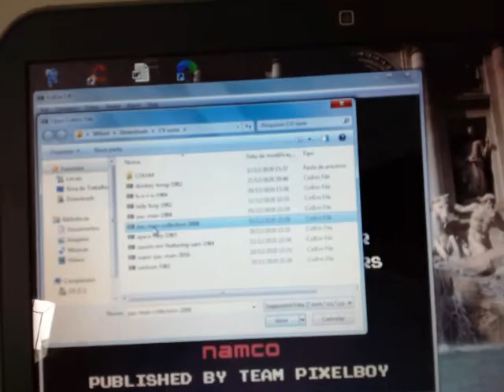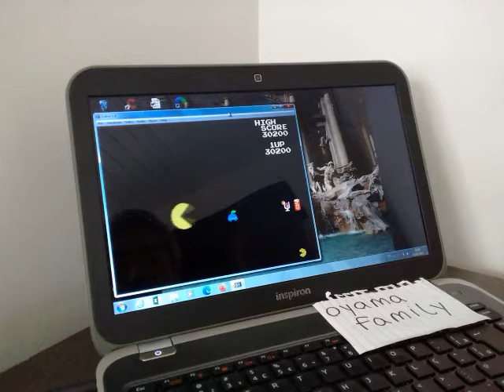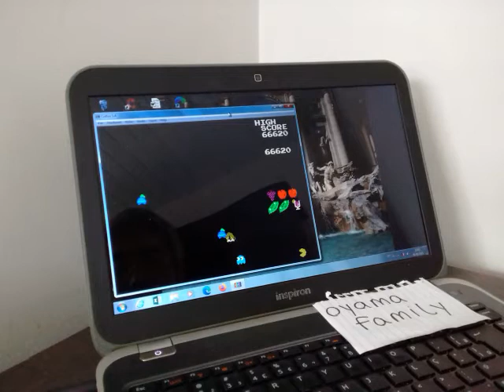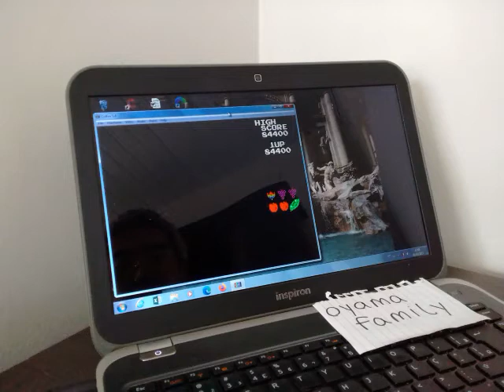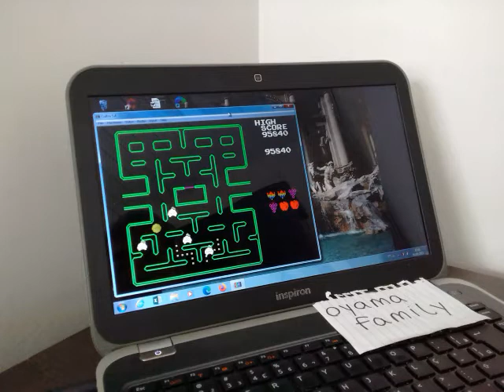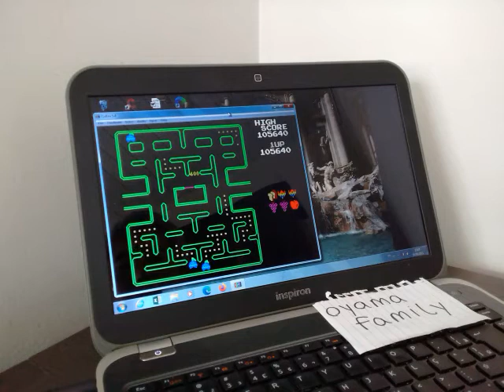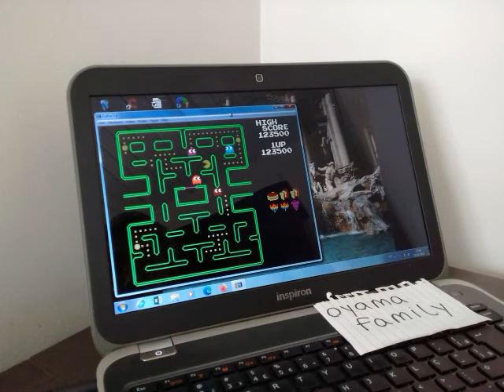CV PMC Pacman Plus Normal 128690 Emulated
Platform Colecovision on COLEM Emulator (Keyboard controller)
Original arcade game published and copyrighted by BANDAI NAMCO ENTERTAINMENT
Pac-Man Plus (USA version, Normal Difficulty, 3 lives to start and bonus life at 10K) - Score: 128,690